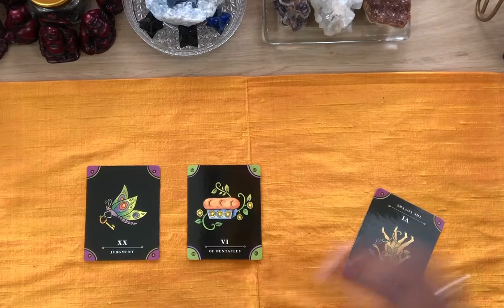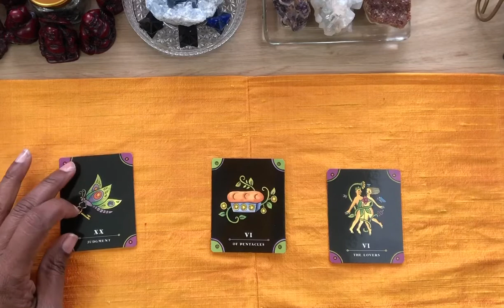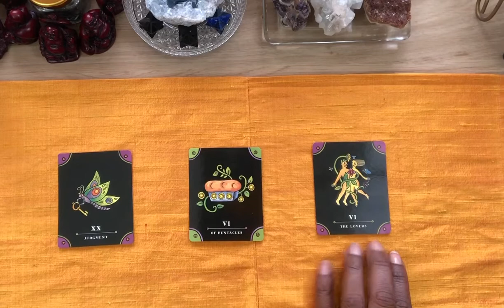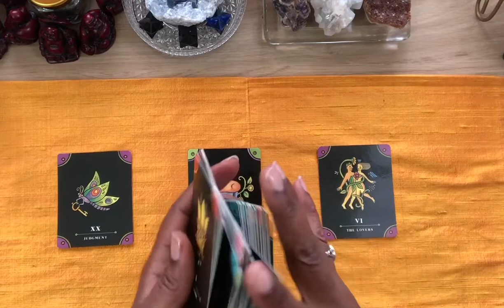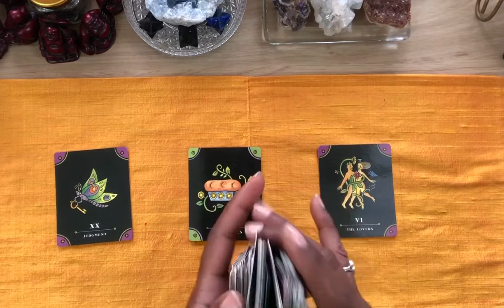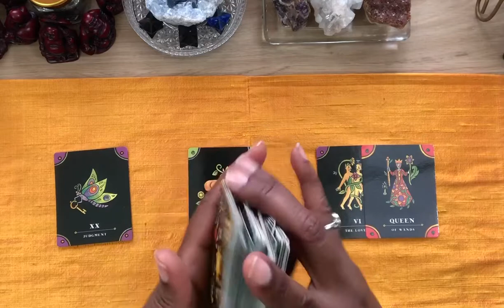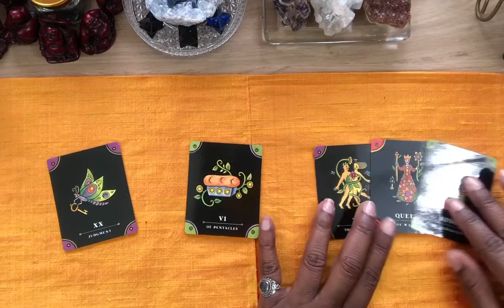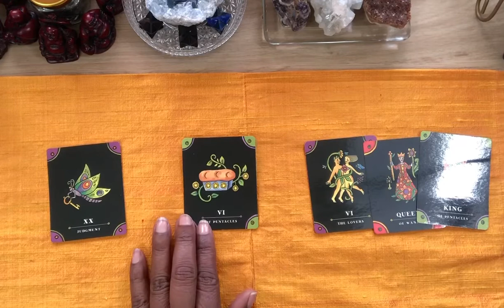Today’s Message from Spirit for Aquarius for September 23rd 2020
✨Once we complete our transformation, we will literally hold the key that will allow us to make our own success. We have to put the work in. Our outcome will be abundance in all areas including enlightenment.

✨ The Complete Kit Tarot

✨ Shop